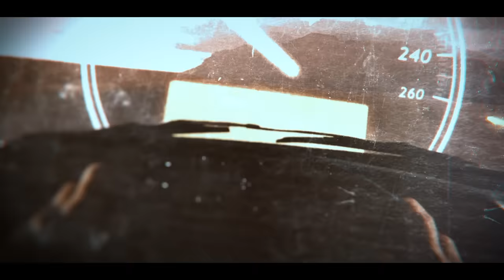理論物理学者が語る、宇宙人の存在とは？！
※あくまで都市伝説としてお楽しみください！※
フルバージョンはオンラインサロンで！！

保江邦夫さん書籍
シュレーディンガーの猫を正しく知れば　宇宙はきみのもの（上）

シュレーディンガーの猫を正しく知れば　宇宙はきみのもの（下）

タイトル：ナオキマンのヤバい世界の秘密
発売日：2019年9月19日
価格：1,000円＋税

ID：Naokimanshow